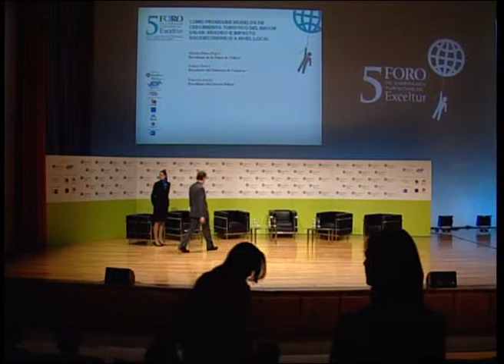Cómo promover modelos de crecimiento turístico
Vídeo del octavo panel-coloquio del V Foro de Exceltur.